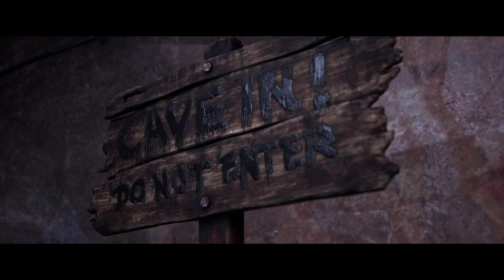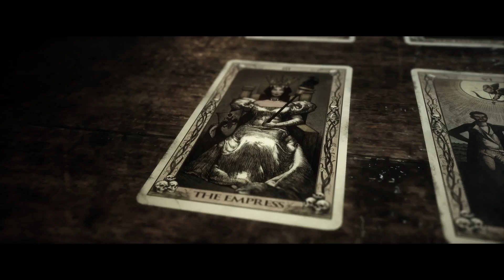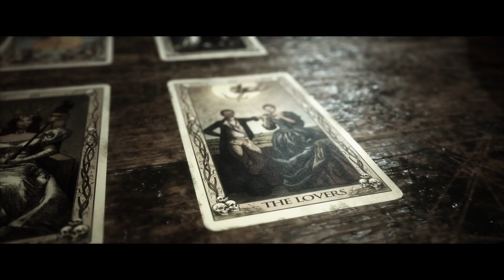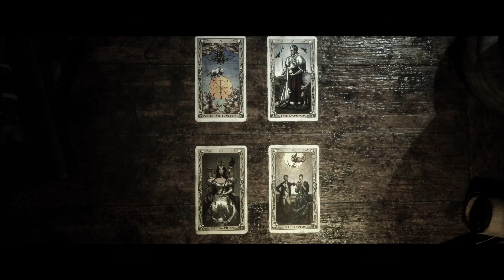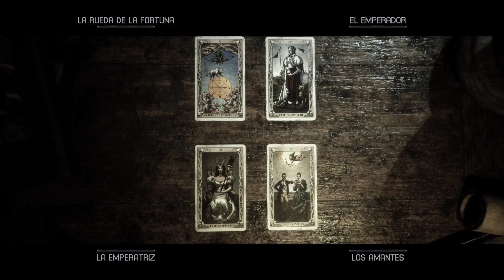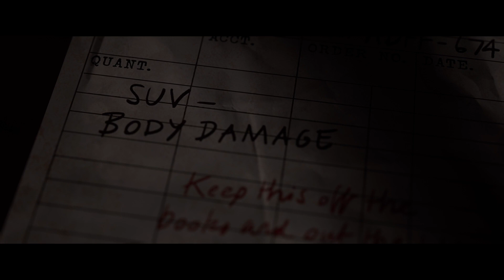The Quarry mi primera partida Capitulo 7